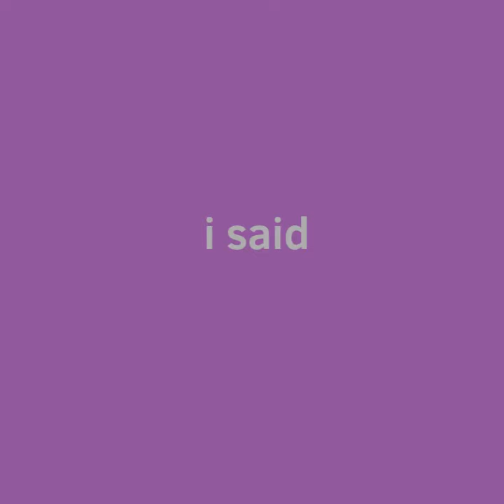Saint Bernard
Smol bean